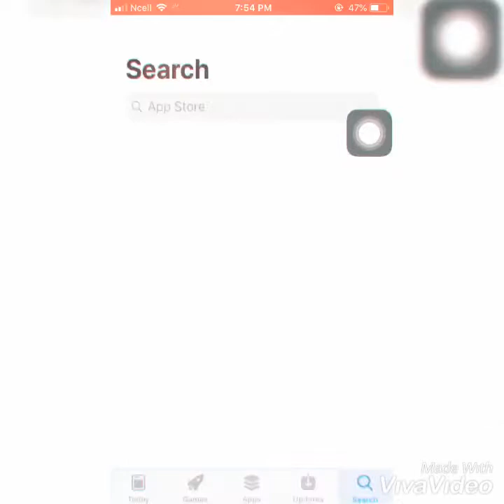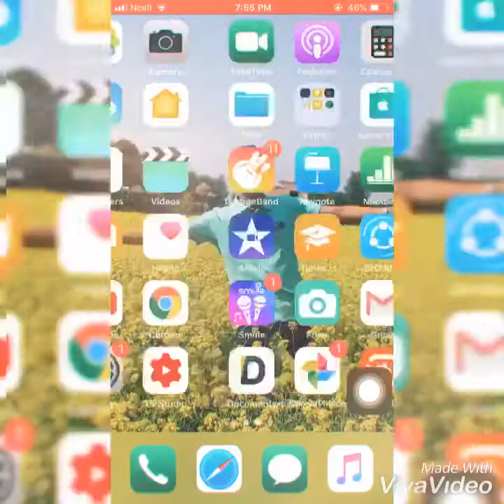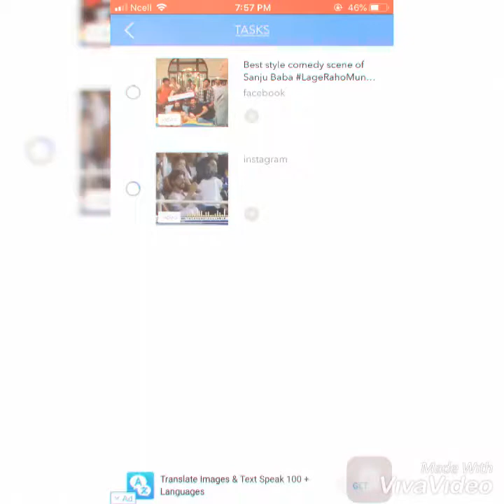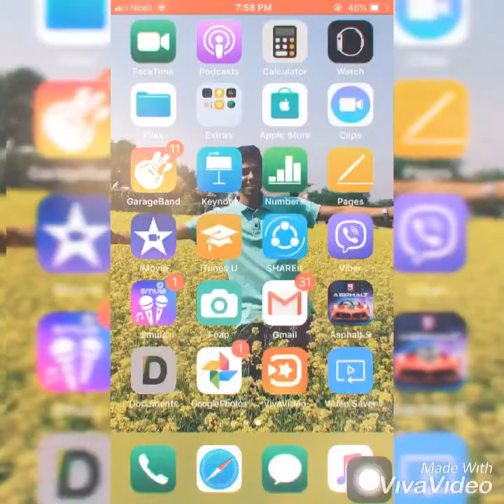how to download youtube video in iphone | How To Save Youtube Videos Camera Roll